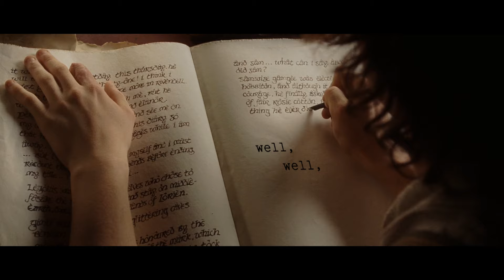I was a kid who was stuck in his room.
LOTR edit my beloved NONE OF THE FOOTAGE IS MINE ERM IT'S FROM LORD OF THE RINGS: THE FELLOWSHIP OF THE RING AND LORD OF THE RINGS: THE RETURN OF THE KING
the songs used are Look Who's Inside Again and Goodbye by Bo Burnham idk why I've been obsessed with Bo Burnham for a while but I don't think it's a sign of mental stability-